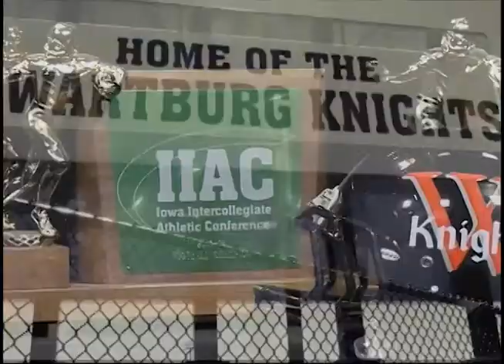Wartburg Football "You Will Be Next"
Here is the 2013 Wartburg Football Recruiting Video, "You Will Be Next."  The Wartburg football team has been national playoff qualifiers 9 times, including 5 times since 2002.  The Knights have won 12 Iowa Conference Championships and have 20 consecutive winning seasons.  Video produced by Shelby Granath.